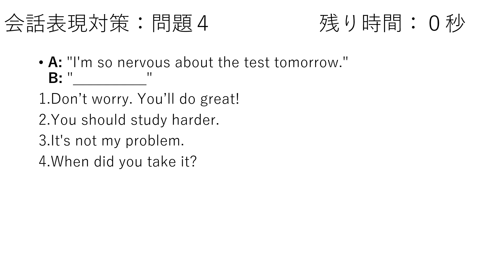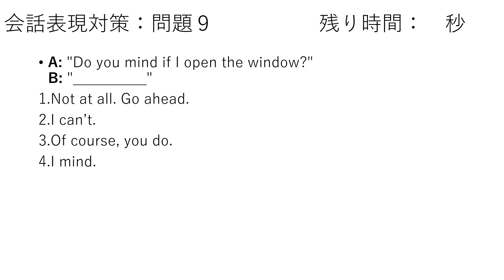英語会話表現問題対策１分チェックVol.1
大学入試の英語会話表現に関する問題の対策動画です。英語入試の中で、長文読解問題や英文法、語法問題、英作文問題、リスニング問題などは、学習に多くの時間をとられる割に得点率は、思うようにのびない面があります。会話表現問題は入試に必ず出る項目です。会話表現問題は、英語特有の慣用的な用法を問う問題が多く、その表現を知っていれば、短時間で正解できます。300フレーズほどの学習で正解率は大幅に向上しますので、学習時間の割に伸び率が高い項目です。フレーズの多くは文法的に難解なものはなく、慣用的な用法を知っているかどうかの問題なので、当研究会の提供する動画を効率的に活用していただければ幸いです。